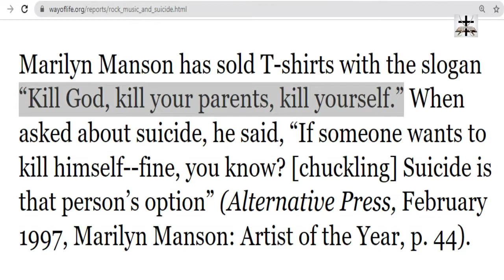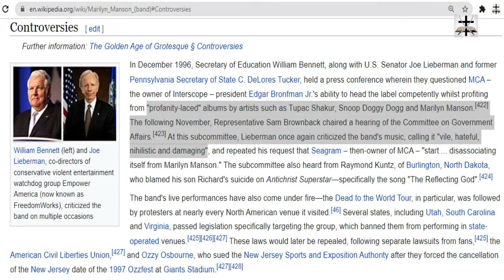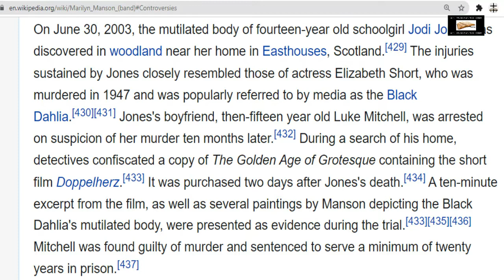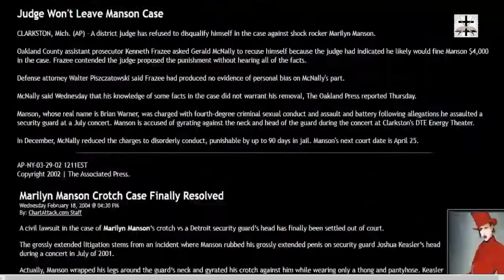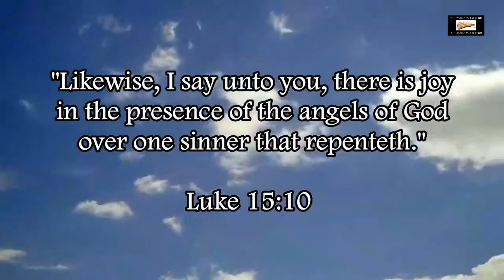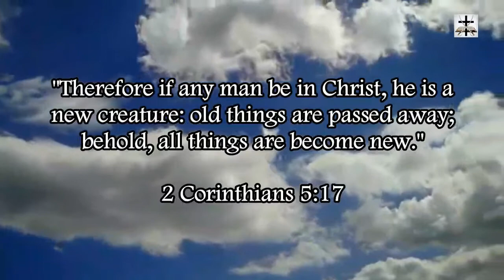Illuminati Satanist Marilyn Manson Address Raided Over Sexual Assault Allegations